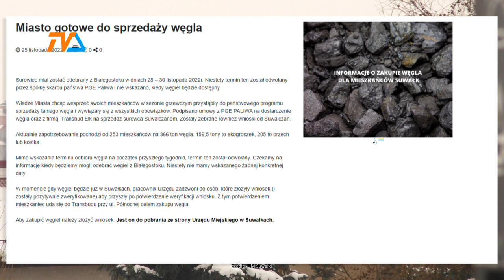Problem z węglem. Dostawa odwołana! |TVSUWAŁKI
Miało być szybciej i taniej, niż w obrocie rynkowym. Tymczasem za oknem mróz, śnieg, a węgla, który miał sprzedawać suwalski samorząd jak nie było, tak nie ma.

To o tyle atrakcyjna oferta, że po złożeniu odpowiedniego wniosku 1,5 tonowa porcja opału miała być dostępna bez większych perturbacji. Te jednak się pojawiły.